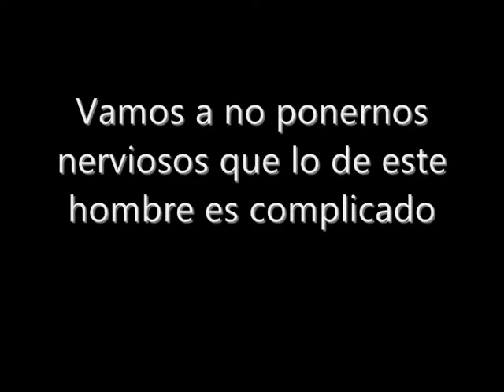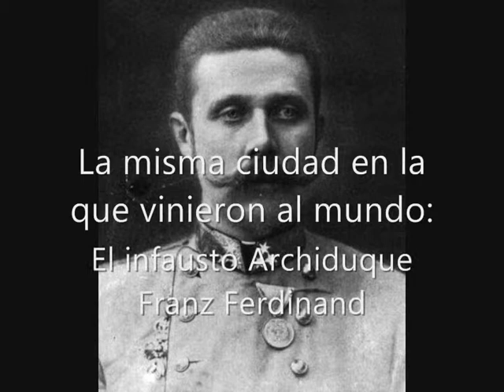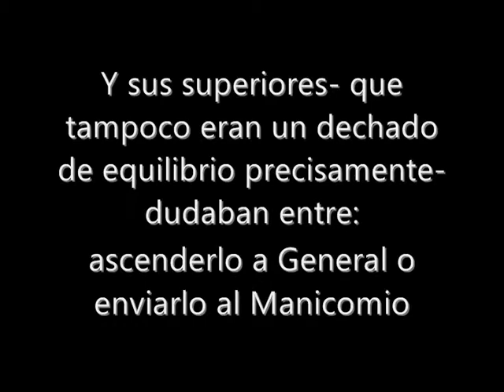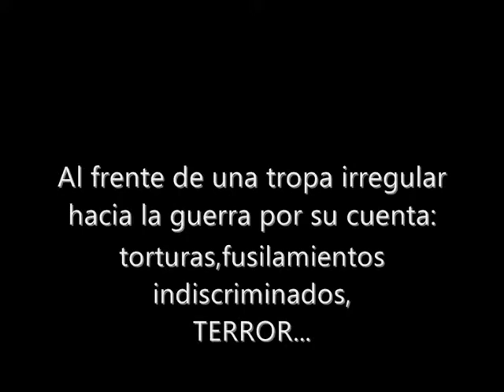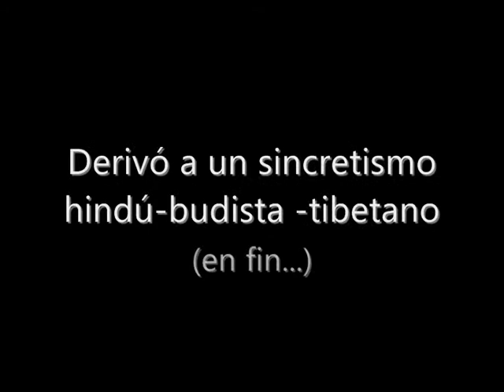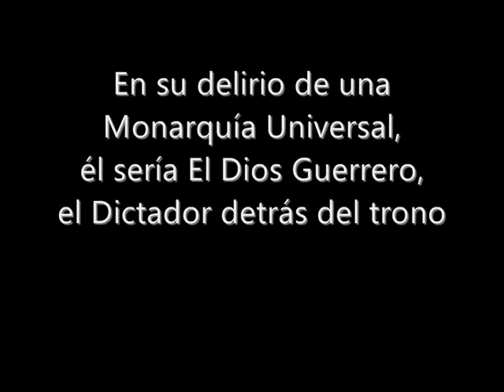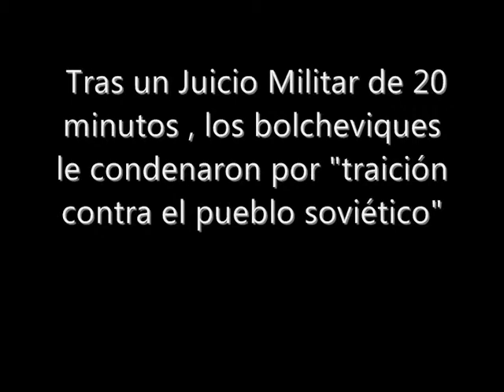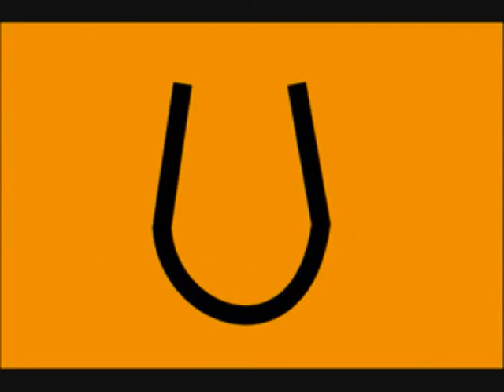¿ QUIÉN TEME A UNGERN VON STENBERG, EL BARÓN SANGRIENTO ?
por el aclamado B.Sincretic